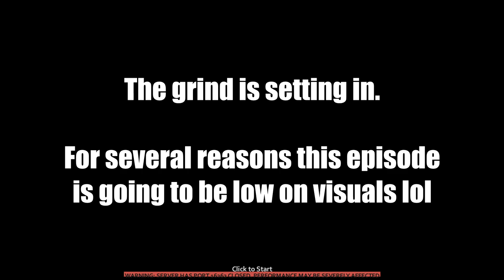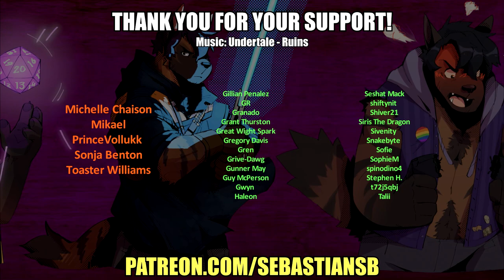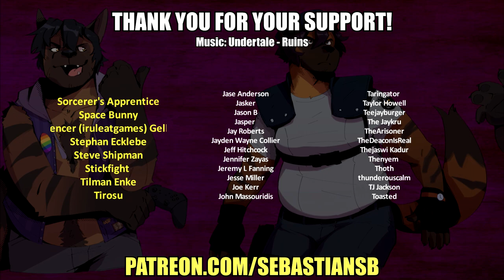Let's Play Project Zomboid Part 14 - Slow, Dark, Bad Times